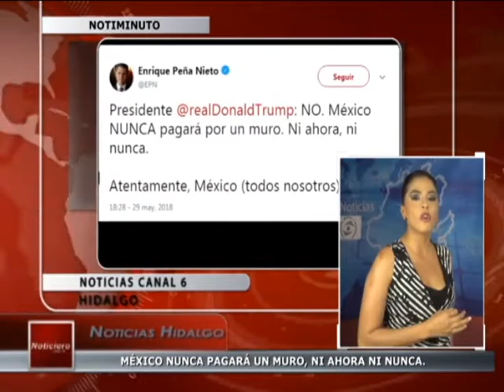Notiminuto 30 de Mayo